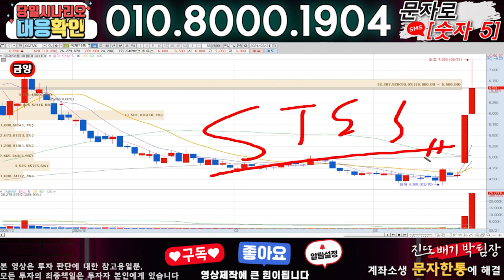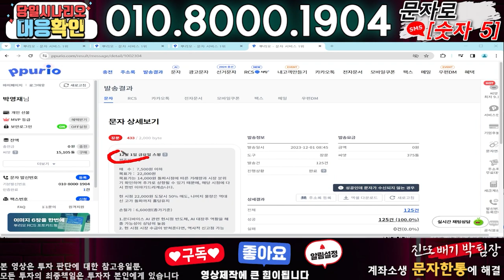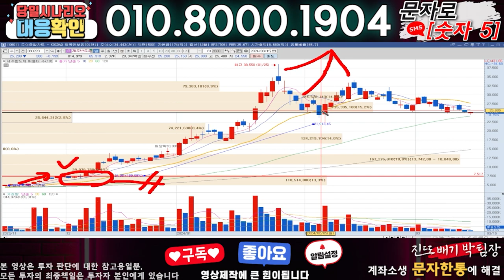금양 ) 3분전 기습속보-공식입장발표!! 무슨일인가?